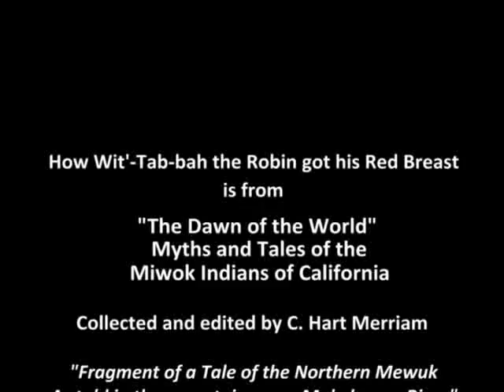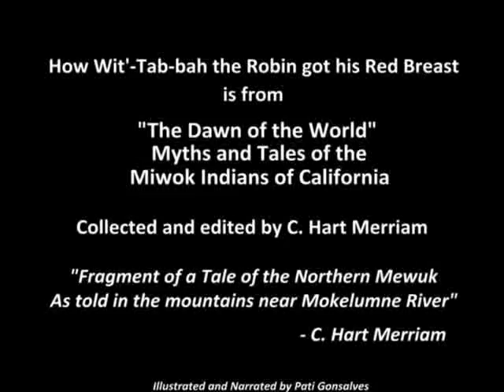Me-Wuk Myths and Tales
"How Wit'-tab-bah the Robin got his Red Breast", a Buena Vista Child Development/Buena Vista Rancheria production. Produced by Pati Gonsalves as part of the cultural development and educational curriculum for the Buena Vista Child Development Center.